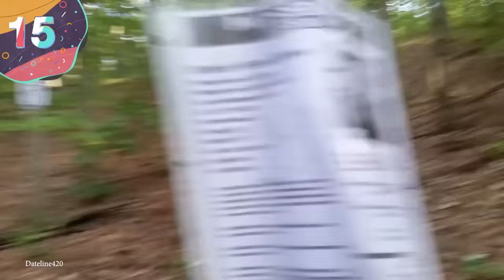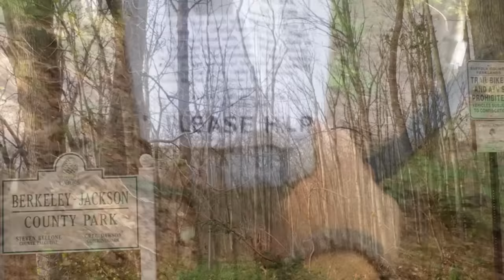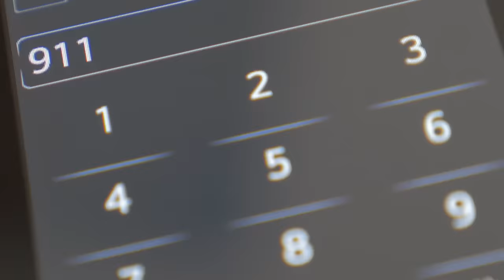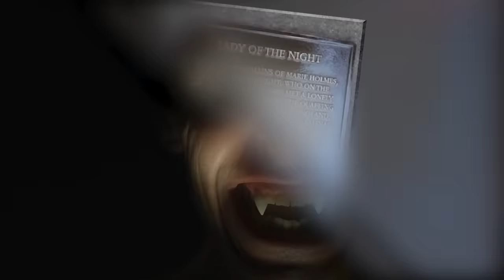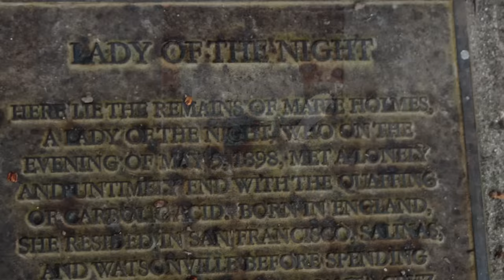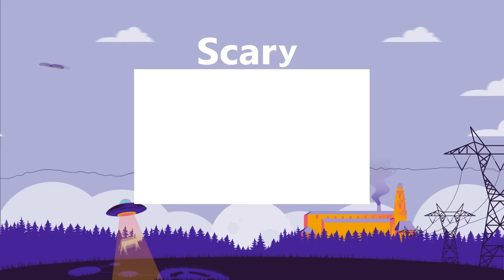15 Creepiest Things Found in the Woods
Woodlands and forested areas can be some of the most frightening places to explore. From historical tragedies, to unsolved mysteries… do you dare venture into the unknown. Here are 15 of the creepiest things ever found in the woods.